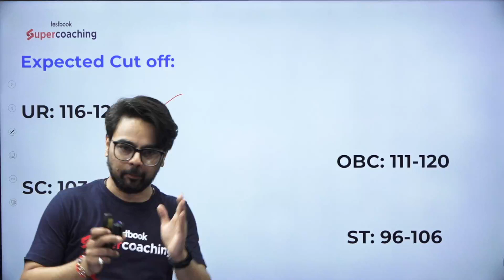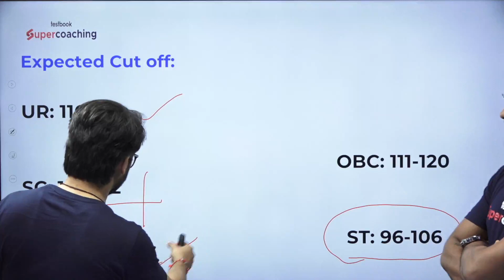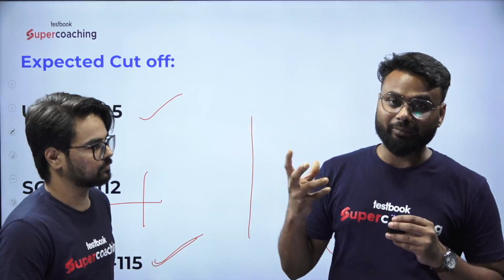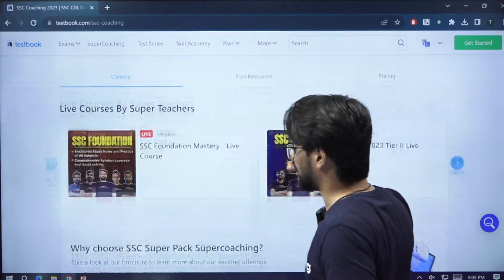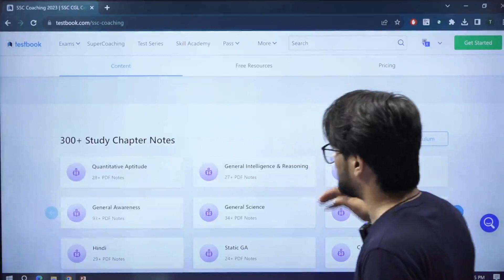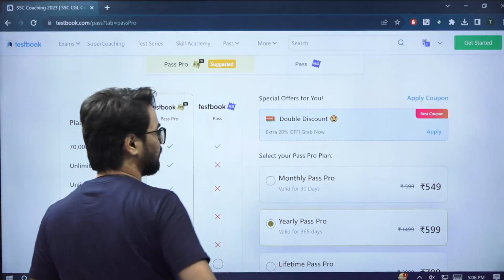SSC MTS Expected Cutoff 2023 | SSC MTS Cut off 2023 | By Gaurav & Anurag Sir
1. 20+ Courses by Super Teachers
2. 1500+ live classes by Experts
3. Dedicated doubt clearing sessions.
4. Take the advantage of real-time interaction with India’s best teachers
5. 200+ study notes for all subjects
6. 3000+ Full Mock Tests